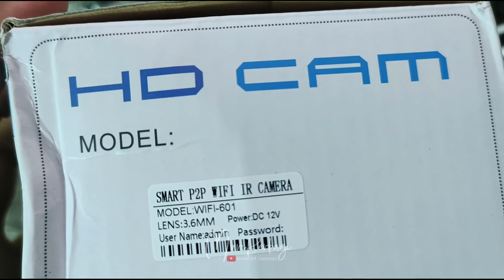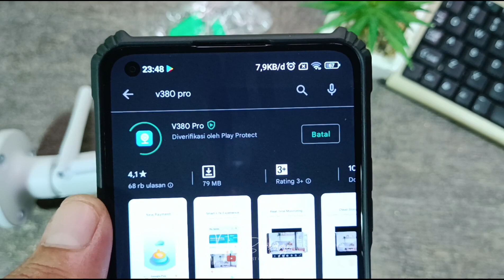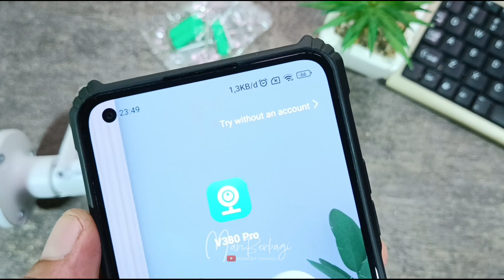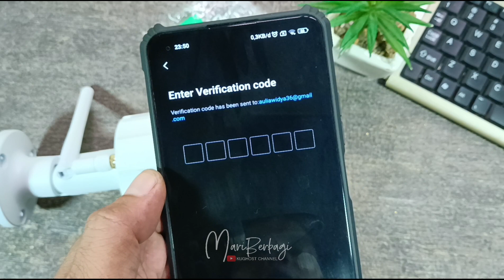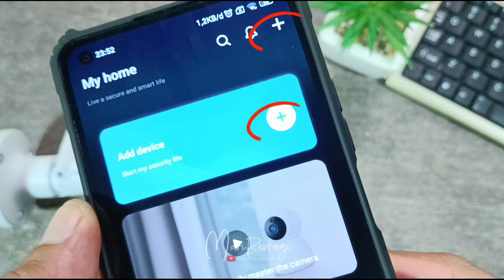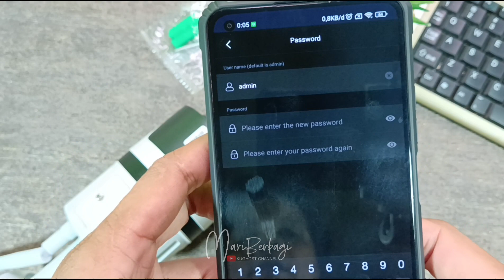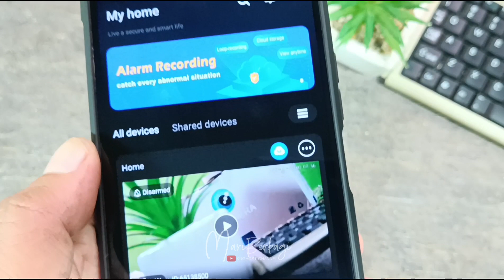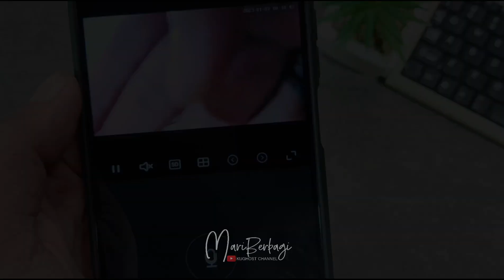Cara setting IP camera V380 Pro, Smart CCTV Model 601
Link pembelian shopee:
IP Camera ini memiliki jangkauan tampilan Panoramic berkat lensa fisheye yang digunakan. Dengan jangkauan luas ini Anda dapat melihat seluruh sudut ruangan dengan jelas dan detail. CCTV menggunakan koneksi WiFi sehingga hasil rekaman dapat diakses melalui smartphone.
CCTV Bisa digunakan di dalam maupun di luar ruangan.
Features :
Fish Eye Panoramic
Memiliki view fish eye yang membuat jangkauan pengelihatan menjadi lebih luas dibanding lensa kamera normal.
1080P Resolution
IP Camera CCTV dapat menghasilkan gambar kualitas tinggi dan detail dengan memanfaat sensor Progressive Scan CMOS dan resolusi 1920 x 1080.
WiFi / Wireless / LAN Cable
Panoramic IP Camera dapat terhubung ke jaringan internet sehingga hasil rekaman dapat diakses dimana saja Anda inginkan melalui smartphone.
Resolution 1980x1080
Lens 1.44mm
Day/Night Auto
Mini. Illumination 0.02Lux@(F2.0,AGC ON) ,0.Lux with IR
Video Compression H.264
Video Stream Full HD 1080P
Audio compression stream self-adaption
Interface 1*RJ45 10M/100M
wireless network protocol Wi-Fi
Storage Support Micro SD card
IR distance 10M
Consumption 5W
APP V 380
Power DC 12V 2A
Work environment -10 C-50 C 95%RH
* Aplikasi android dan iphone pakai V 380 / V 380S